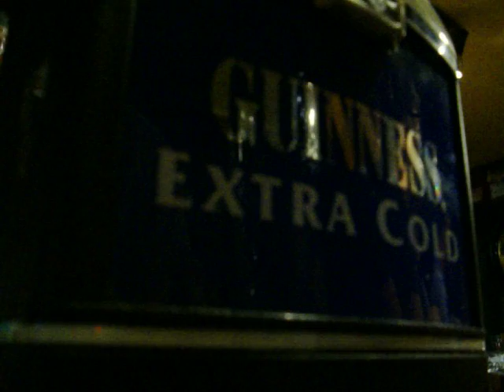PUB MUMBLE 020. The RaceHorse Inn, Taunton. 7.40min